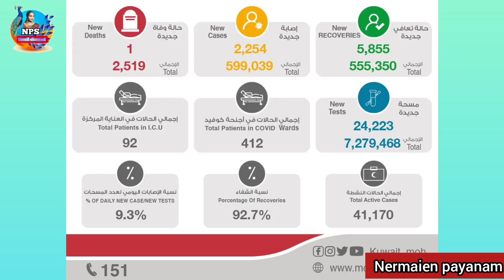Kuwait tamil news 12.2.2022 today ||Nps tamil channel ||kuwait குவைத் முக்கிய செய்திகள்